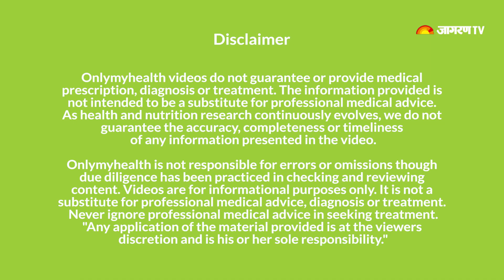Coronavirus के मरीज़ो को दिन में इतनी मात्रा में ज़रूर लेना चाहिए Vitamin C और Vitamin D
जब भी एक व्यक्ति कोरोनावायरस (Coronavirus) से संक्रमित होता है तो ज़रूरी है की वे ऐसे आहार लें जिससे उनका शरीर इस वायरस से लड़ सके (What to eat in coronavirus). डॉक्टर्स कोरोनावायरस के मरीज़ो को विटामिन सी (Vitamin C) और विटामिन डी (Vitamin D) लेने की सलाह देते है जिससे उनकी इम्युनिटी (How to boost immunity) मज़बूत हो, लेकिन यह कितनी मात्रा में लेना चाहिए इस बात की जानकारी होना बहुत ज़रूरी है (How much Vitamin C should be given to a COVID-19 patient).